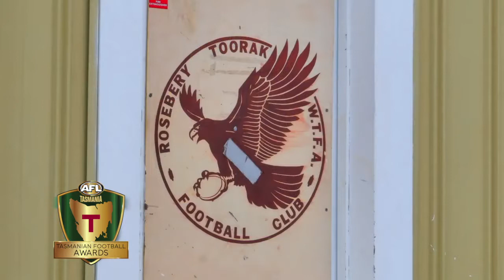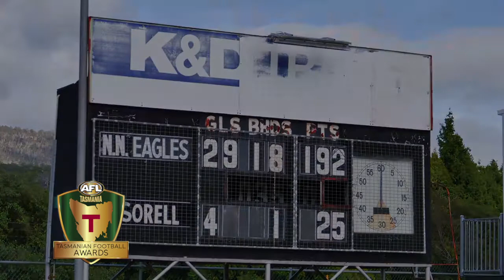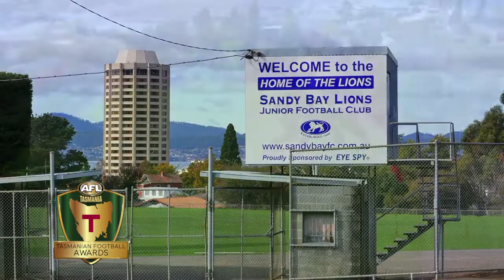Tasmanian Football Awards - This Town